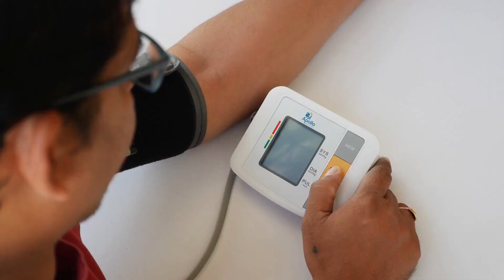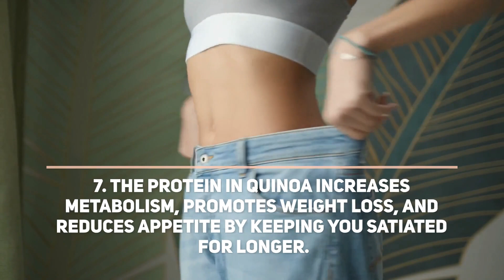7 Amazing Health Benefits Of Quinoa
Quinoa became a popular food in global cuisine for its versatile taste and cooking methods. Ayurveda vouches for quinoa for its numerous health benefits and recommends it strongly for those suffering from Kapha-related doshas. Here are 7 amazing health benefits of quinoa.